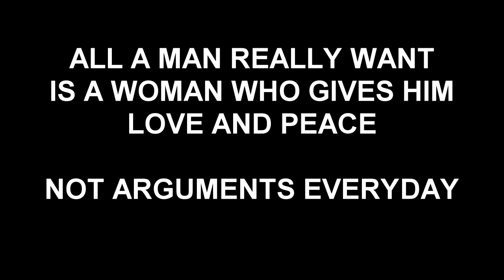What men want in a woman (Short Film) - Kort Verhaal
Afrikaanse kort verhale